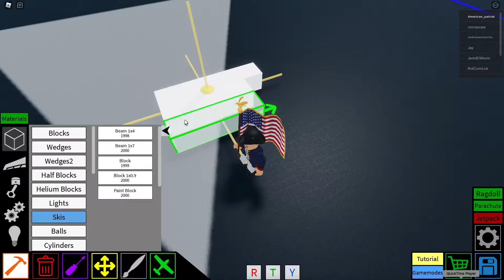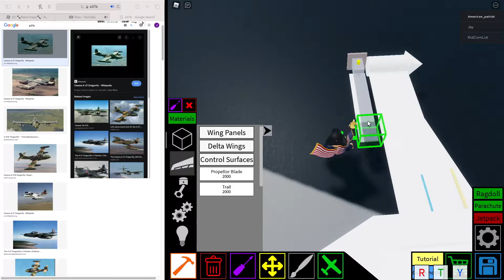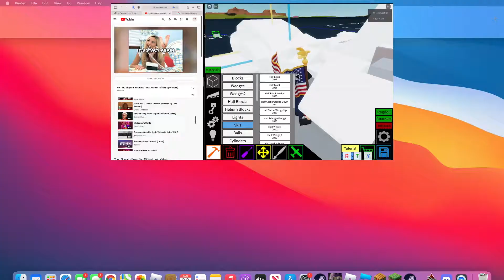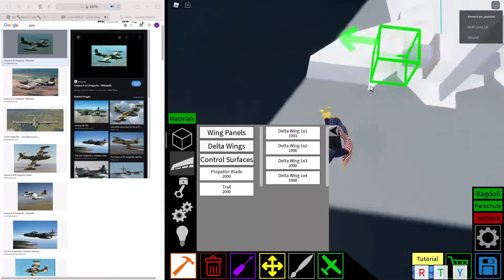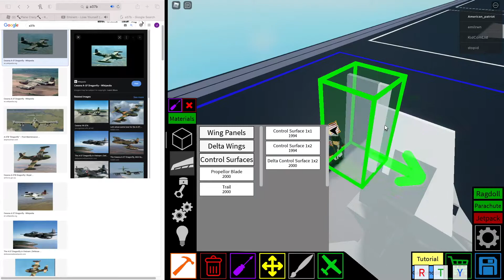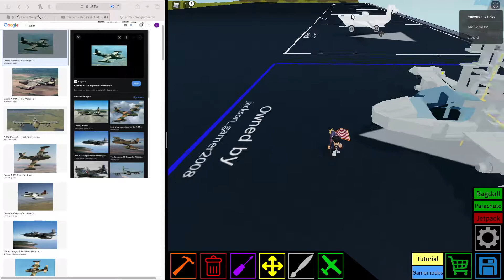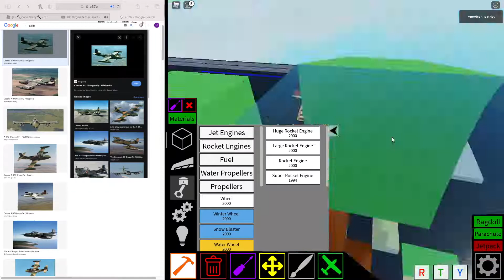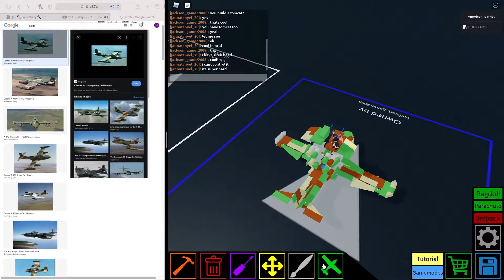A37b dragonfly speed build plane crazy